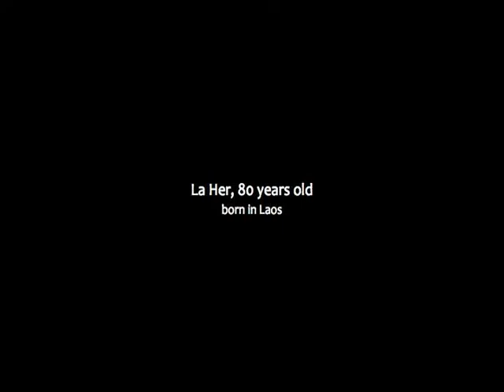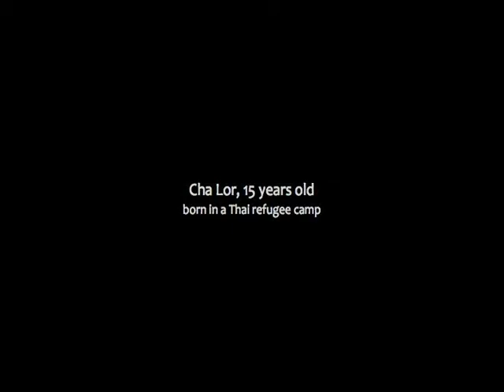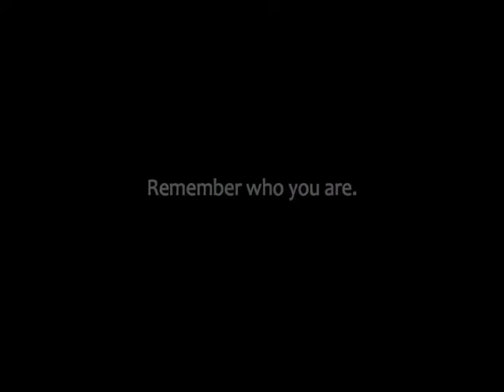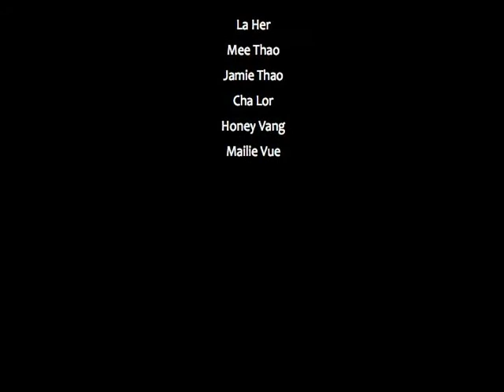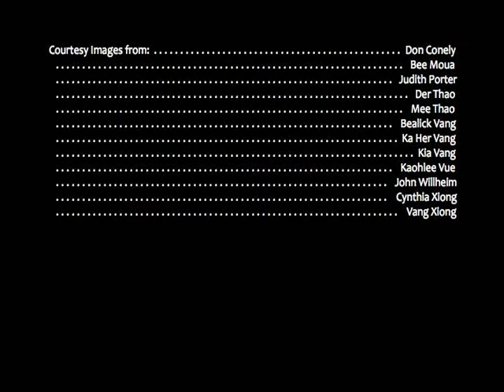Excerpt of 'Daughters' by Kao Choua Vue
Watch an excerpt of "Daughters" a film about the changing lives of Hmong Women produced by Kao Choua Vue for In Progress, a non-profit in St. Paul that promotes new voices in the digital arts.